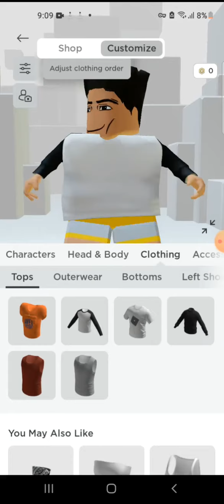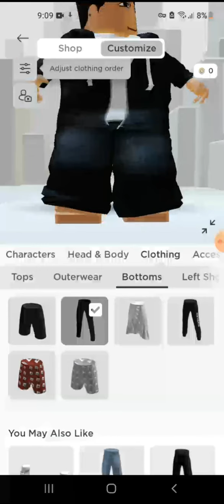make this avater for free!!